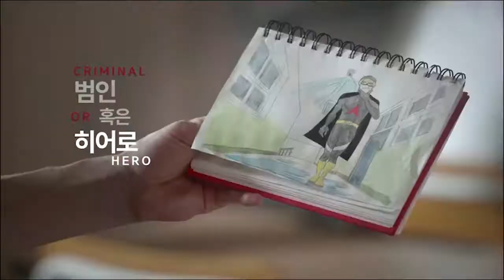[KOCOWA] School 2017 Teaser ver. 2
Here's the second teaser of upcoming drama 'School 2017'! You will be able to watch the drama in the U.S. only on KOCOWA.com!! Coming soon :)